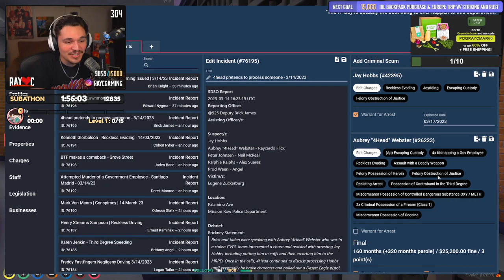I Got You | NoPixel GTA RP